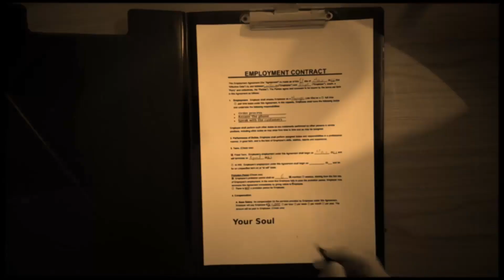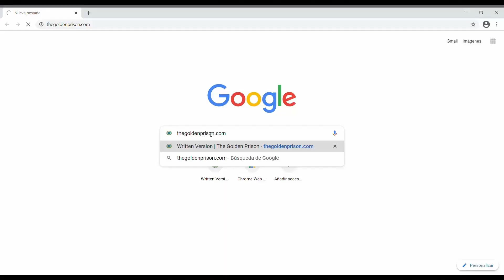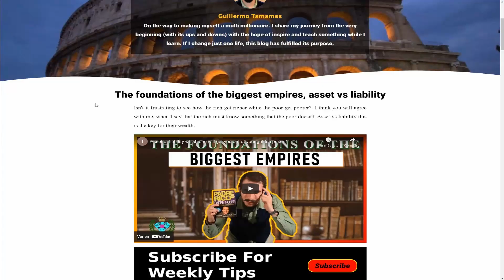Growing happens when what we know change how we live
Stop Being Stuck, Use Knowledge The Right Way And Grow Beyond Limits.

Resources FREE and Paid